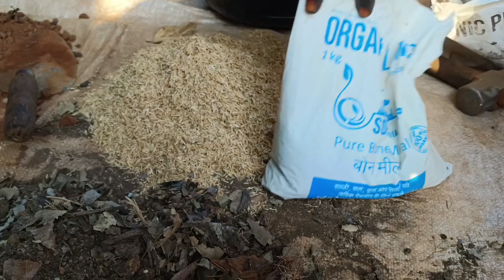How to repot rose plant 🌹🌹🌹🌹